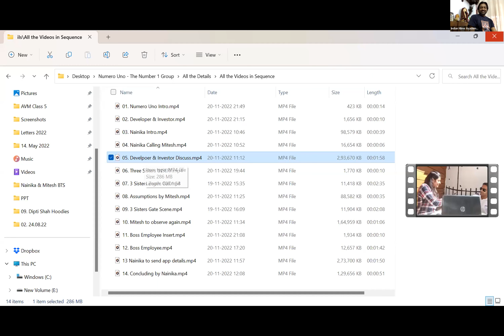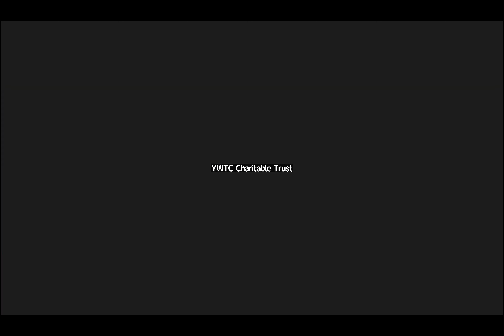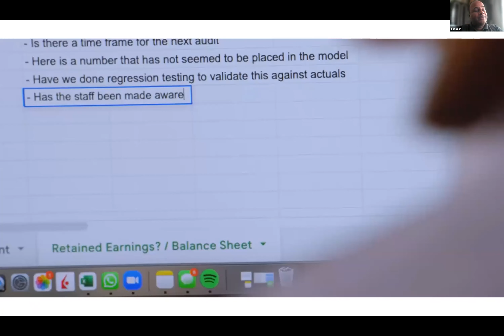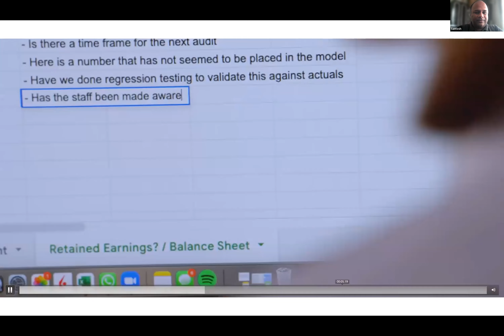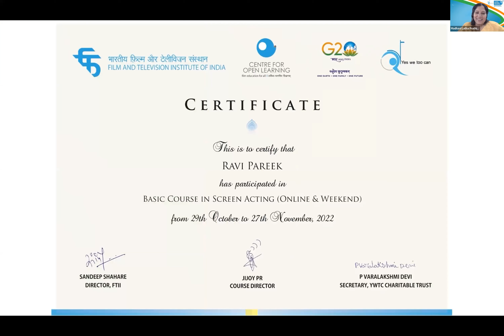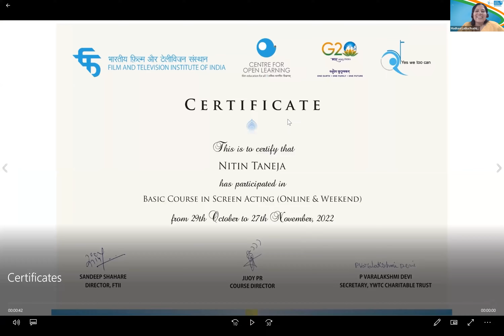Closing ceremony for Basic course in screen acting for deaf and hard of hearing people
This video is about the Closing ceremony for Basic course in screen acting for deaf and hard of hearing people conducted by YWTC.org